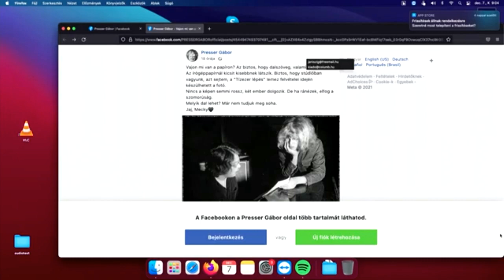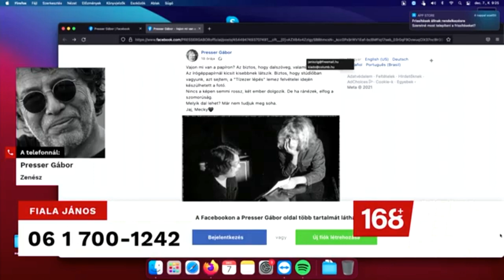Búcsú Kóbor Jánostól a KeljfelJancsiban | Presser Gábor emlékezik